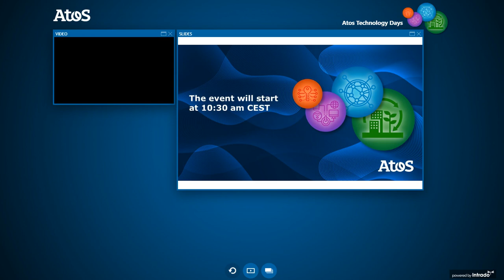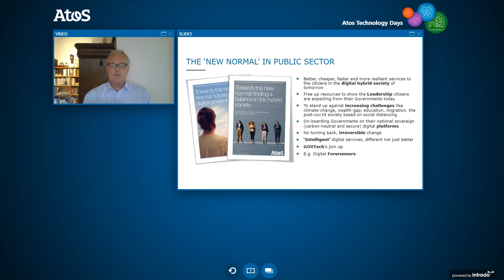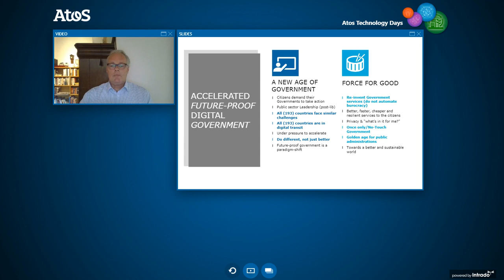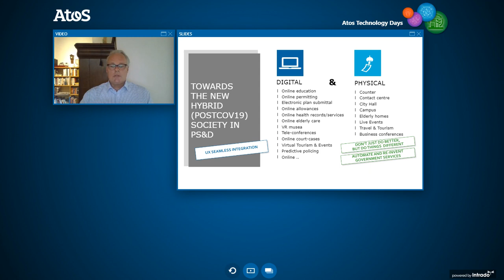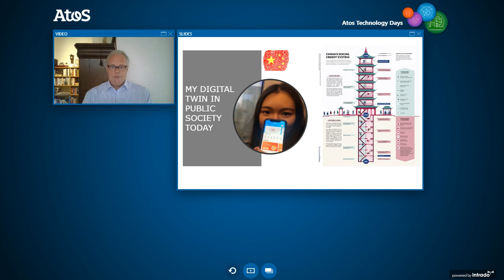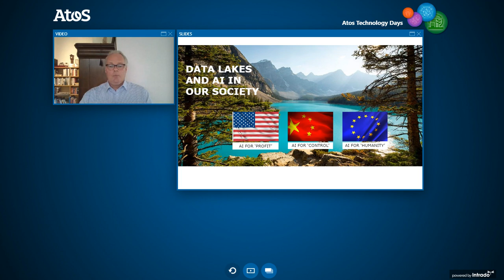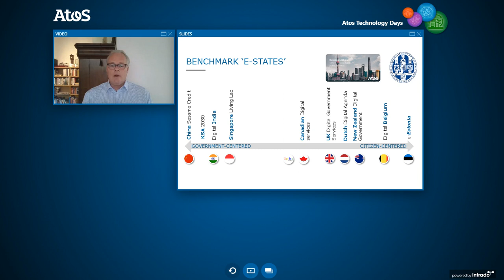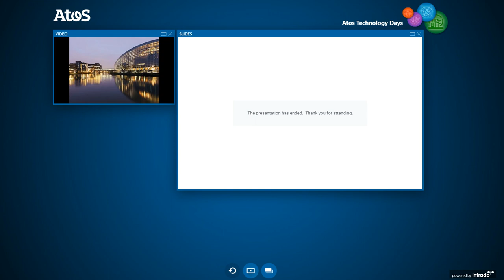[Atos Tech Days] Future Proof Government: Reinventing Government Services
Digital Government Platforms are essential to Government Transformation. It opens up a whole range of new possibilities for using connected technologies and data to solve problems, and even prevent them happening in the first place. By maintaining control over the governance of data and leveraging that data to better understand the needs of populations and individual citizens, e-states can enhance their impact on citizens’ lives. They can provide better, faster and more joined-up services to support citizens during key life events (such as birth, marriage and employment); they can keep citizens safe by better understanding and neutralizing threats to security; and they can reach the most vulnerable citizens more quickly with better targeted, more effective resources and support.

Speaker:
Kay Hooghoudt, Group VP Strategic Business Development for Public Sector & Defense, Atos